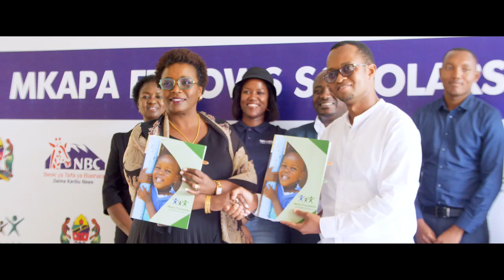The Impact of the Benjamin Mkapa Foundation in 18 years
For the past 18 years, the Benjamin Mkapa Foundation has made positive strides in realizing its vision of contributing towards healthy lives and well-being for all, in Tanzania and the rest of Africa.
This video provides you with insights into the various achievements and impacts made so far.